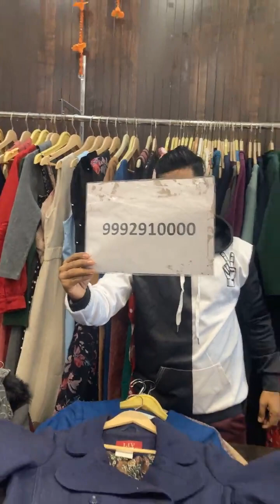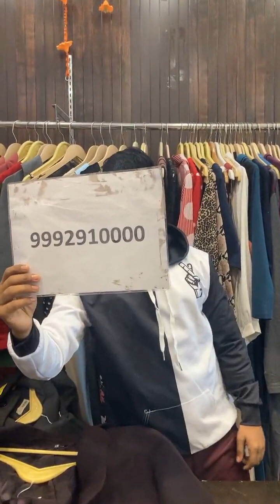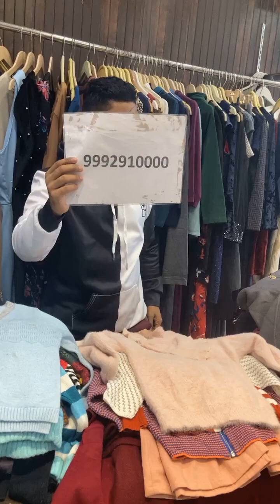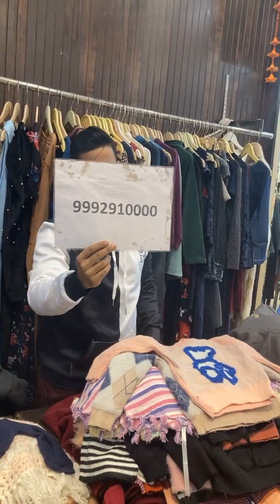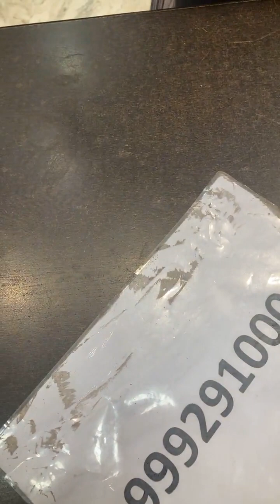2023 की हल्ला बोल सेल@1000 में 5 pcs Jc shopper's point320R model town panipat haryana 9992910000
Branded Surplus Tops, skirt wholesaler in Panipat, Haryana Cheapest Branded Assorted Ladies Tops

Export Branded Surplus Shop details

Address 320-R Model Town, Panipat, Haryana

JC Shoppers point is back with new collection. Export Branded surplus starting from 12rs/-only...